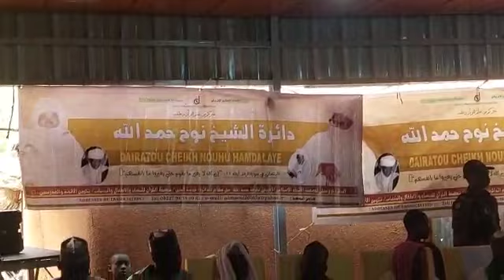HAMDALLAHIفي مدينة حمدالله عنددعاء شيخ نوح حمدالله